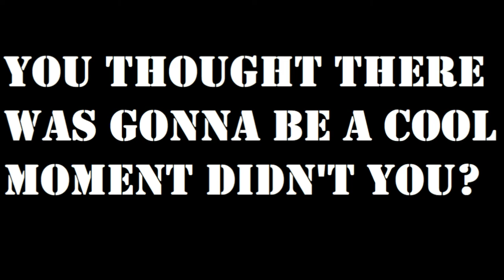STRONK Shvetsov M-71 radial engine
You see Ivan, when plane has less surface area you will of going faster, for less air resistance on plane!